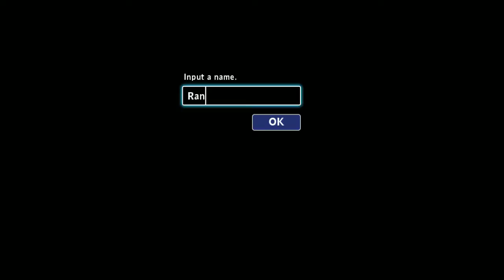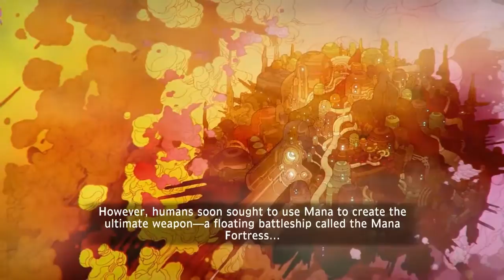Secret of Mana - Part 1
Just playing some games
Comment on video if you want me to play more of this game

Initial release date: August 6, 1993
Series: Mana
Composer: Hiroki Kikuta
Writer(s): Hiromichi Tanaka (SNES)
Composer: Hiroki Kikuta
Platforms: PlayStation 4, Super Nintendo Entertainment System